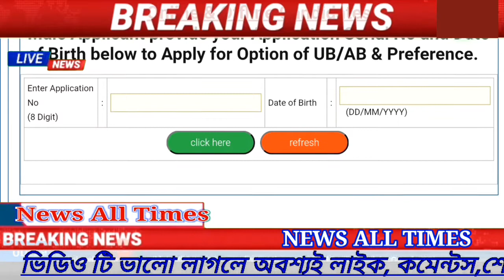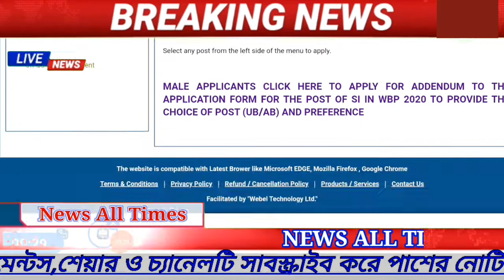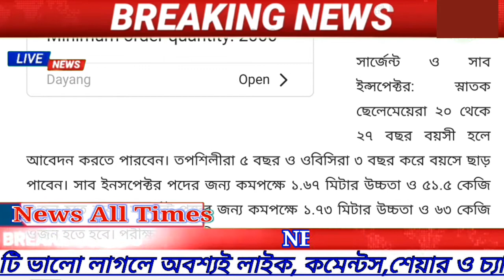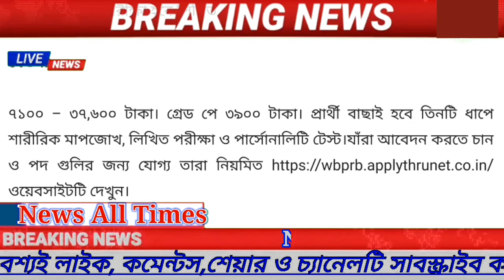কলকাতা পুলিশে ২৫০০ জন নিয়োগ Kolkata Police recruitment 2021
কলকাতা পুলিশে ২৫০০ জন নিয়োগ Kolkata Police recruitment 2021 Kolkata_Police_2021 ‎@News All Times

Today video topic on Kolkata police recruitment 2021 and Kolkata police new vacancy, also discussing about Kolkata police new vacancy 2021. For details on Kolkata police recruitment follow website of West Bengal Police Recruitment Board.

WB Government Jobs 2021-West Bengal Govt Job Vacancy 2021-New

কলকাতা পুলিশে (Kolkata police) ২৫০০ জনকে নিয়োগ (Recruitment) সিদ্ধান্ত নিয়েছে রাজ্য সরকার। নিয়োগ করা হবে কনস্টেবল, (Constable)সার্জেন্ট (Sergeant) ও সাব ইন্সপেক্টর (Sub Inspector) পদের জন্য।

সম্প্রতি নবান্নের এক সাংবাদিক সম্মেলনে এমনটাই ঘোষণা করেন রাজ্যের মুখ্যমন্ত্রী মমতা বন্দ্যোপাধ্যায় (Mamata Banerjee)। নিয়োগের ব্যাপারে অনুমোদন দিয়েছে রাজ্য মন্ত্রীসভা। নিয়োগ করবে পশ্চিমবঙ্গ পুলিশ রিক্রুটমেন্ট বোর্ড (West Bengal Police Recruitment Board)।

Most Important :-
kolkata police new recruitment update kolkata police new vacancy 2021 kolkata police sub inspector recruitment kolkata police constable recruitment kolkata police age limit & selection process
kolkata police SI new vacancy
2021 kolkata police constable new vacancy kp vacancy 2021
2500 kp new vacancy news kolkata police salary
kolkata police exam syllabus

👇 নীচের এই লিঙ্ক থেকে আপনি আপনার পছন্দমতো জিনিস পত্র কেনা কাটা করতে পারেন সঠিক মূল্যে ।

Dettol Original Germ Protection Bathing Soap bar, 125 gm, Buy 4 Get 1 Free

DALUCI Non Woven Fabric Disposable Face Mask With Nose Clip (Blue, Without Valve, Pack of 100) For Unisex

Dettol Original Germ Protection Handwash Liquid Soap Refill, 1500ml

প্রতিদিন নতুন নতুন Wb Govt Jobs News 2021, Upcoming WB Govt Job Notification 2021, Job Vacancy 2021, SBI Clerk 2021 Notification পাওয়ার জন্য অবশ্যই আমাদের সাথে থাকুন।

Related query's:- wb government jobs 2021, West Bengal government job vacancy news 2021, wb government job, with government job, new government job vacancy 2021 wb, new requirements of government jobs 2021 wb, wb giveaway jobs news, west Bengal govt job news 2021,